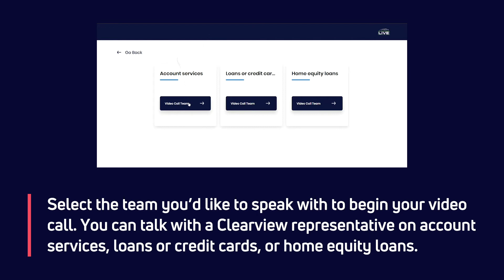How to Start a Clearview Live® Video Banking Call on Your Computer | Clearview Federal Credit Union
Start a Clearview Live® Video Banking call from your desktop! You can open an account, apply for a loan or credit card, ask our staff questions about your accounts, or deposit checks.